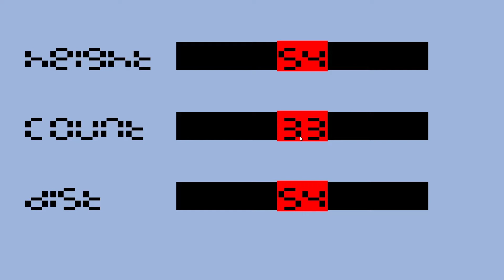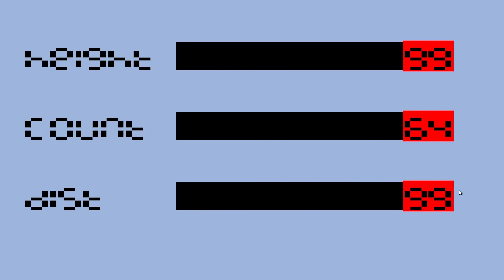3D Car Game - Menus and More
This video demonstrates a few additions I have made in the last week to my car game project. These additions include a new scoring system, two different flag types and a main menu with sliders. Yellow flags are worth three points however give no fuel, and purple flags are worth only one point however give fuel. The menu text looks a bit funky as I created the text myself (via calculator like LCD display cells), however right now I am mainly focusing on functionality.

This video explores the terrain generation parameters which the user can alter with sliders.

For now this project is approaching (temporary) completion, therefore there may only be one more video (if at all) on this project which demonstrates new content. If this project does get put on hiatus then I may return to it in a few months. Either way I am still likely to post projects to this channel.